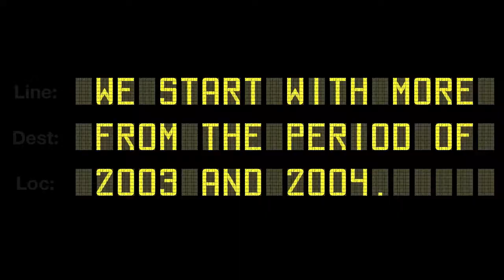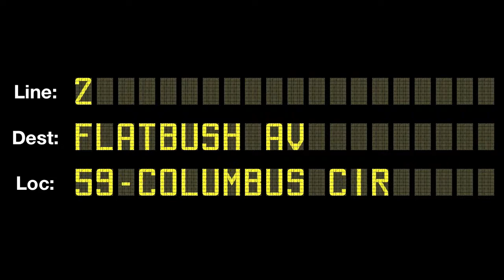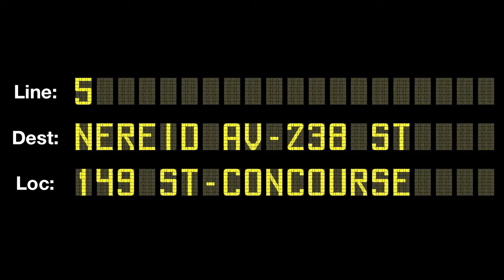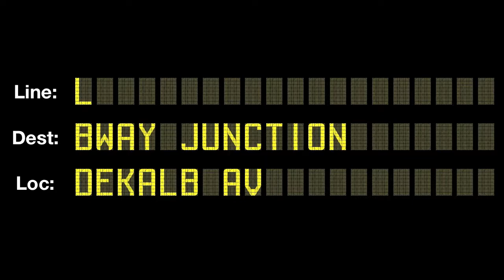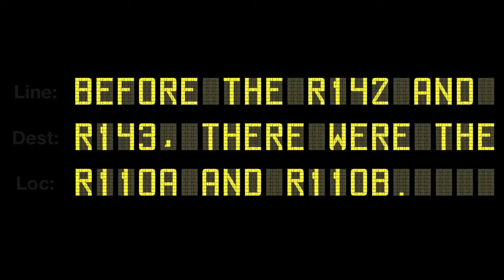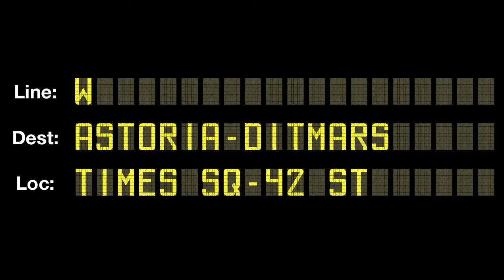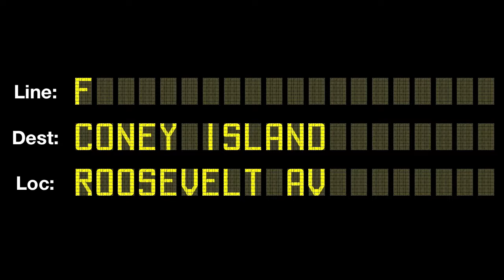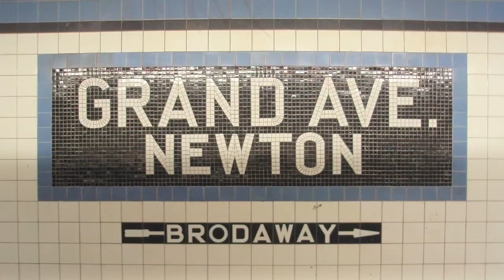Announcement Video #2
A more thorough look at automated announcements in the New York City area.